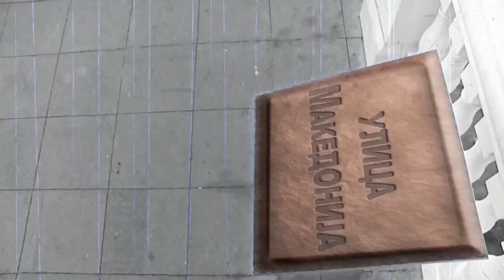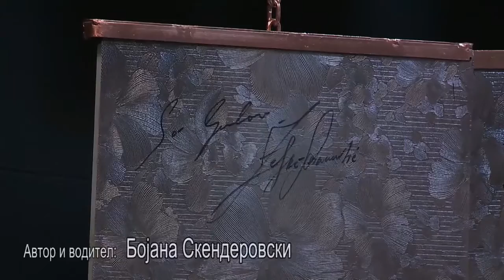Ulica Makedonija: Željko Samardžić (emisija 5/2016 - Bojana Skenderovski)